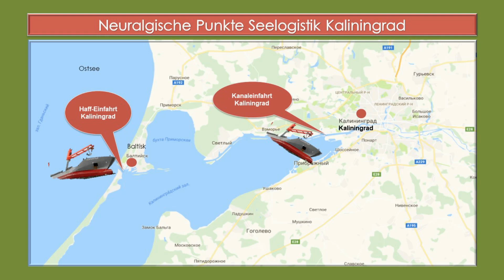Wozu braucht Polen einen Seekanal bei Kaliningrad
In einem Interview zeigte sich der Kaliningrader Gouverneur Anton Alichanow überzeugt, dass der Kanal, den Polen auf Baltiskaja Kosa baut, nur dazu dient, Panzertruppen, die sich an der Grenze zum Kaliningrader Gebiet befinden, schneller und von Russland unabhängig, verlegen zu können.

Sie können die Arbeit der Informationsagentur unterstützen:

Uwe Niemeier
Bank: Sparkasse Südholstein
BLZ: 23051030
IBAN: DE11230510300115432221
BIC/Swift: NOLADE21SHO
Zahlungsgrund: Russland 39-85